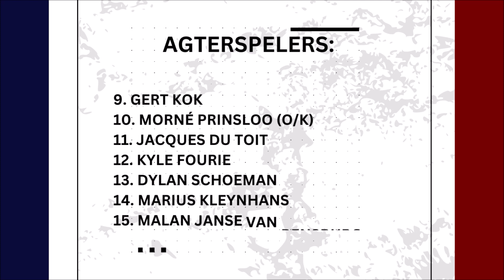Centurion gekombineerde O/16 vs Linden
Centurion neem deel by die Rolyn rugbyfees te Bergsig Rustenburg.